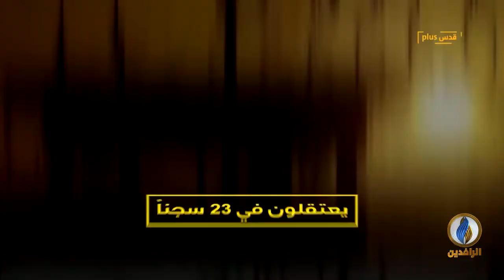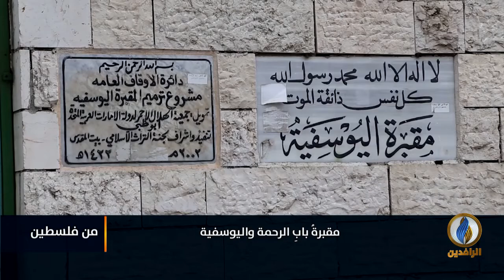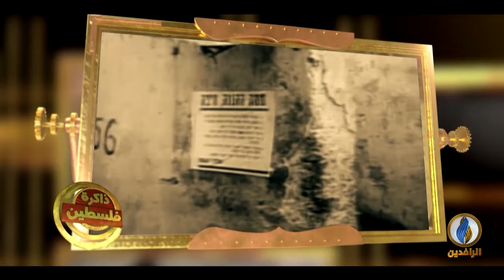من_فلسطين | الأسرى الفلسطينيون، تاريخ من التضحيات والانتصارات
ضيوف الحلقة:
حمادة الديراوي - أسير محرر ومختص بشؤون الأسرى
عبد القادر الخطيب - وكيل هيئة الأسرى والمحررين